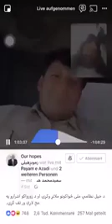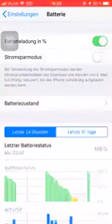سخنان سخت برای طالب های پاکستانی و فروخته شده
شستشو مغذی شده اند مطالعه درست ندارند از دین و ادیان شاید درست آگاه نباشند.
از حقوق شخصی و مردمی آگاهی ندارند.
از همین خاطر است که پاکستانی های سوء استفاده خود قرار میدهند.